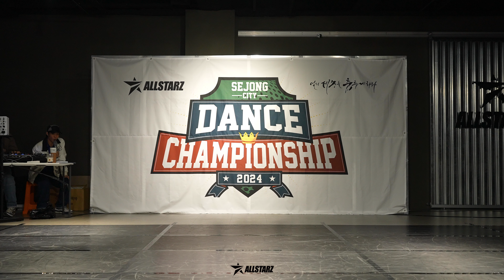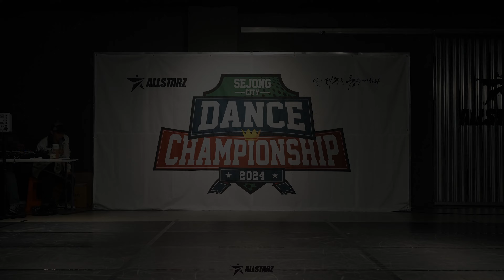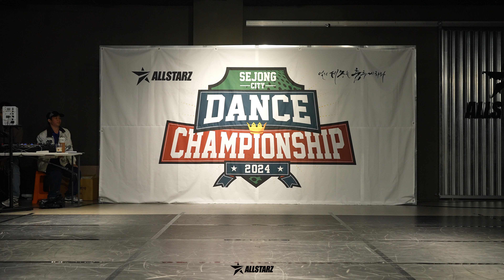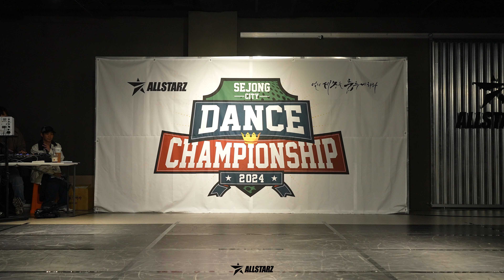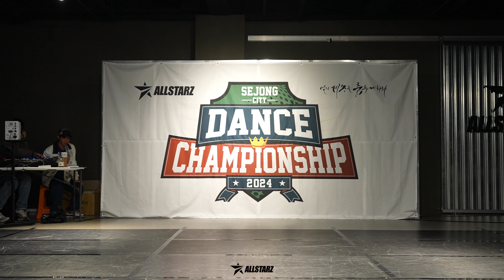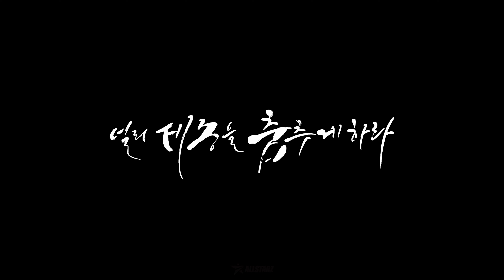[2024 세종시 댄스 챔피언쉽] 세댄쳄VOL.4 | 중고등부 퍼포먼스 | 올스타즈댄스학원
🚩2024 세종시 댄스챔피언쉽
세종시 최초의 리얼 스트릿댄스 이벤트
VOL4로 돌아왔습니다.

🚩라인업
▪️MC @lockermong_allstarz
▪️DJ @_petij_
▪️FILM @the_havingfun
▪️[배틀&퍼포] JUDGE @locker.zee
▪️[배틀&퍼포] JUDGE @nero.mighty
▪️[배틀] JUDGE @taminxoals (2023 세댄챔 성인부 배틀🏅WINNER)
▪️[퍼포] JUDGE @i.am.fe2 (2023 세댄챔 성인부 퍼포먼스🏅WINNER)

🚩일시 및 장소
2024년 10월 27일 일요일 (오후 12시부터)
[세종시 남세종로 462]

🚩대회 진행 부문
▪️솔로 프리스타일 배틀
초등부 / 중고등부 / 성인부 3개 부문 진행
신청한 장르별로 1인당 45초씩
3개 부문 각각 점수제로 8명씩 본선 선발
본선 준결승, 결승만 45초 2무브

▪️솔로&크루 퍼포먼스
초등부 / 중고등부 2개 부문을 솔로와 크루로 각각 진행
음원 길이 (솔로 2분 30초 이내 / 크루 4분 이내)
솔로, 크루 중복 참가 가능
다음 무대에 지장을 주지 않을 간단한 소품 사용 가능
무대크기 (가로 11 x 세로 6 미터)

🚩주최/주관
김승현(LOCKER MONG)
올스타즈댄스학원
널리세종을춤추게하라(세종시스트릿댄스협회)

00:00 이유민
01:27 신가인
03:16 이송민
05:07 배혜빈
06:44 서유미
08:20 김지원
09:58 강나경
11:37 조서영
13:23 최인아
15:05 윤채희
17:15 김다연
18:55 김현아
20:50 박시연
22:39 이소율
24:04 강근영